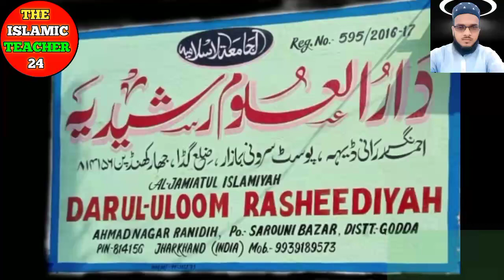Darul uloom rasheediyah Ahmad Nagar Ranidhi Godda jharkhand 18 Feb.2024